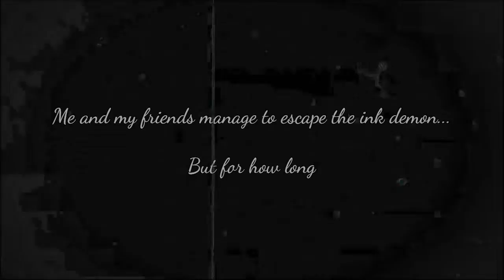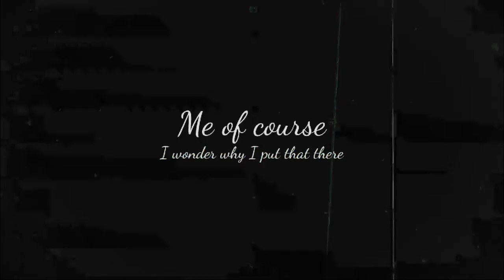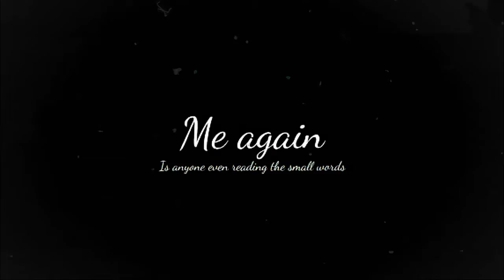Defended chapter 1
⚠WARNING⚠ it's not like me to make videos with violence so if your a kid it will be very very scary, but if your a teen or an adult then alright.

but if you are a kid and don't give a dip about what I tell you then let the show begin!

but you Have Been WARNED!!!